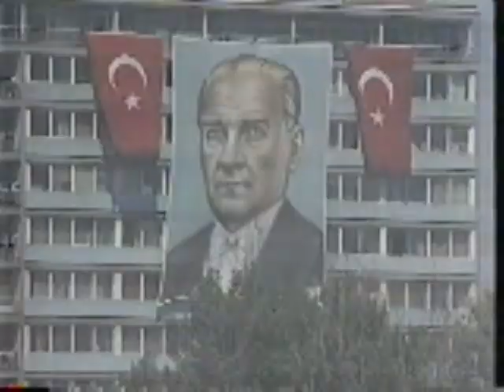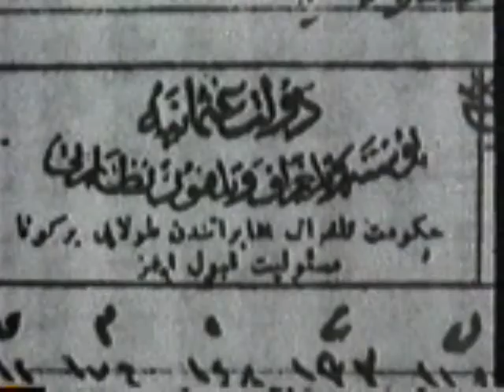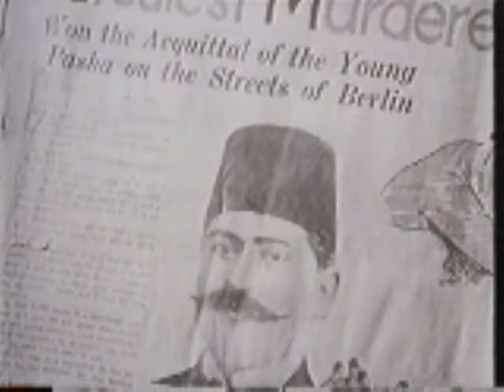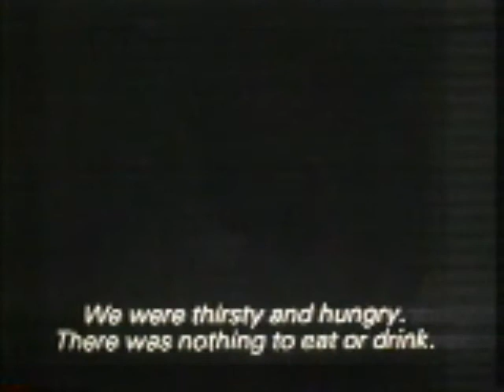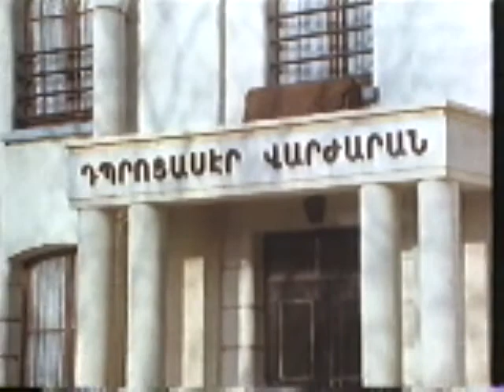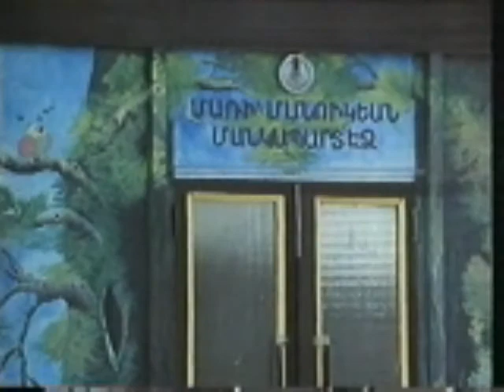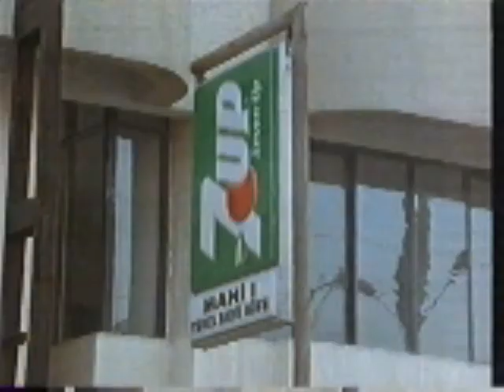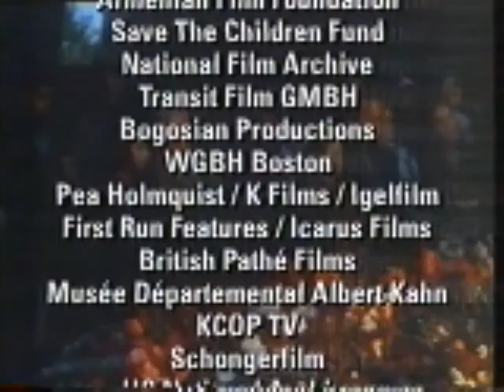Channel 4 Secret History - The Hidden Holocaust 1992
This was released on 27th of July 1992 about the  Armenian_Genocide.